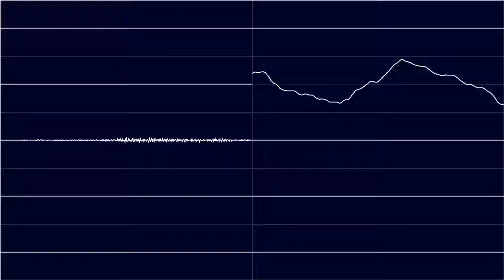[PS1] SpongeBob SquarePants: Supersponge - Tunnel of Love (Oscilloscope View)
Composed by Matt Simmonds.

Software Used:
OpenMPT
Audacity
OVGen